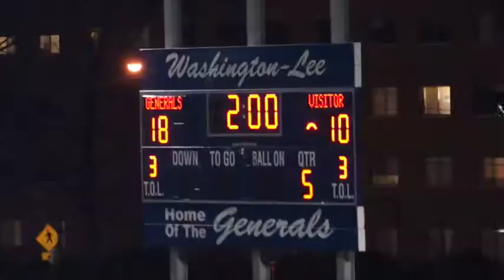WL vs Falls Church Highlights